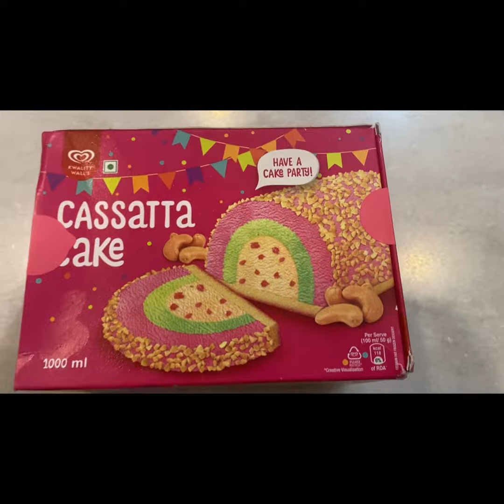Kwality Walls Casatta cake @399/- | Fav ice cream cake, Casatta for ever | Kwality walls cakes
Hey Guyzzz, I'm Pavani Yerra and You are Looking at a Youtube Channel filled with Vlogs, Lifestyle Related Content, Hauls, Travel, Singing& More!
If you Find my Content Relatable/Entertaining/Fun to Watch

More Details about me:
Home Town : Vizag
Staying at: Hyderabad
Studies : Engineering, ECE
Profession: Senior Software Engineer

XOXO
Pavani Yerra